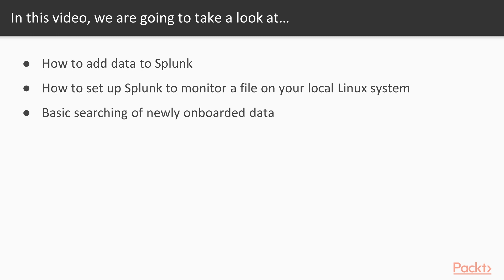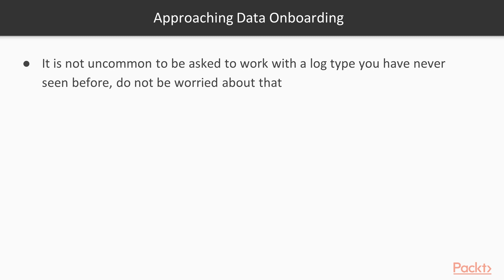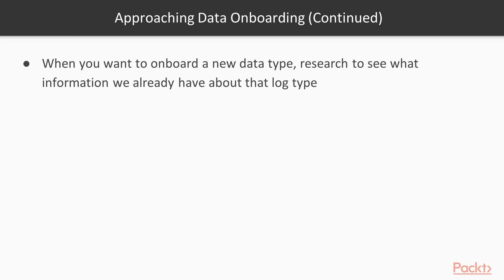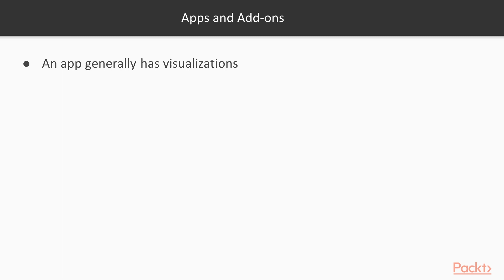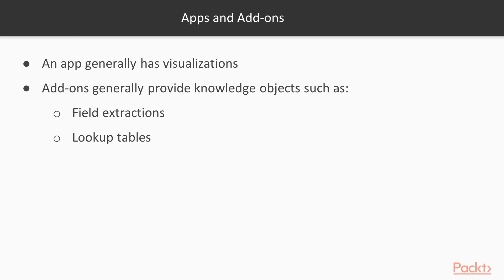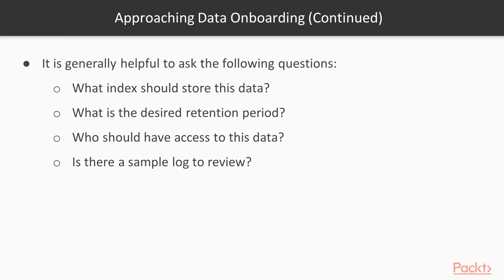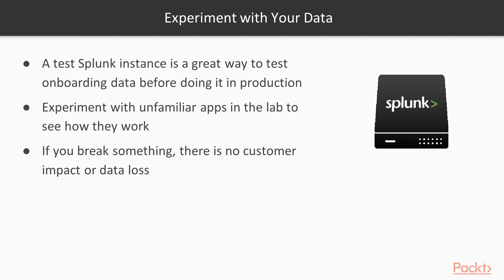Learning Splunk: How to Approach Data Onboarding | packtpub.com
This video tutorial has been taken from Learning Splunk. You can learn more and buy the full video course